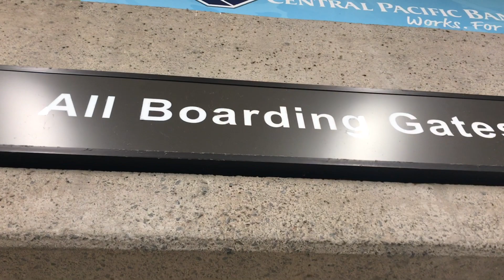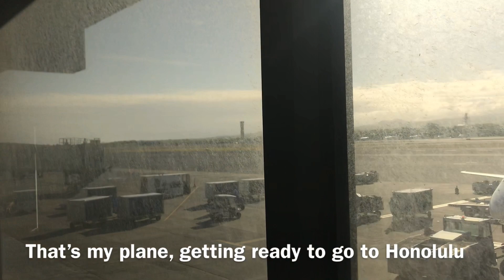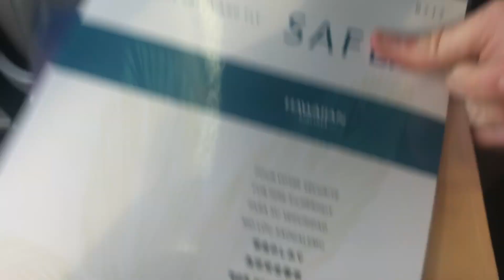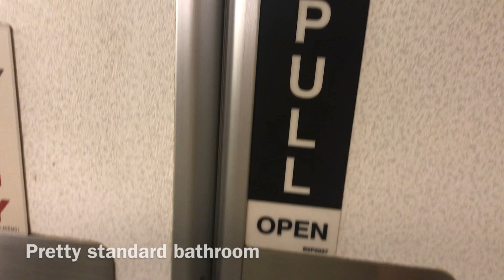Trip-Report | Kahului/Maui(OGG) - Honolulu(HNL) | Hawaiian Airlines 717 Economy Class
This is the time I flew on a very rare plane, the 717. This plane is only flown by a few airlines and Hawaiian is luckily one of those airlines. The flight was short but very memorable. The beauty of the Hawaiian islands from above is something really magnificent. I hope you enjoy the video!

Flight Details:
HA145
Saturday, March 30th, 2019
Kahului Airport(OGG) to Daniel K Inouye International Airport(HNL)